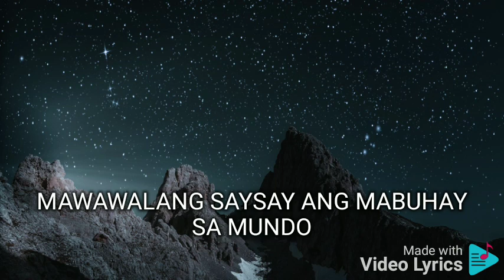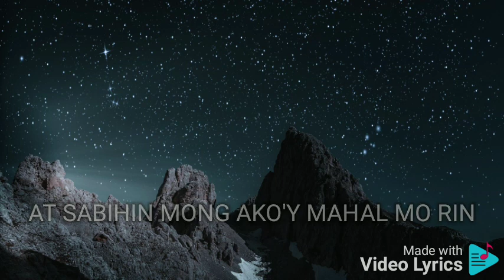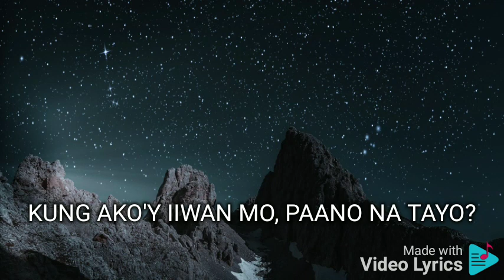KUNG MAWAWALA KA OGIE ALCASID